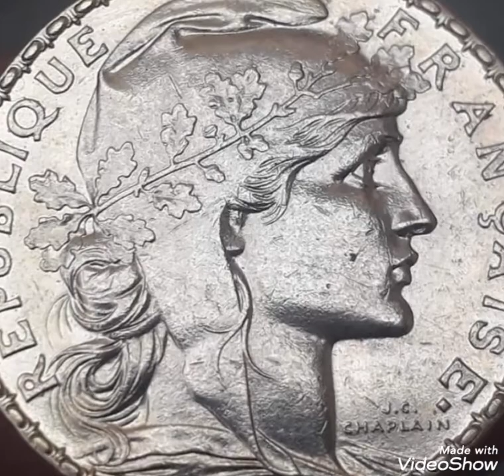1908 & Rare coin superb 20 francs rooster ,value and price 290 € .. /